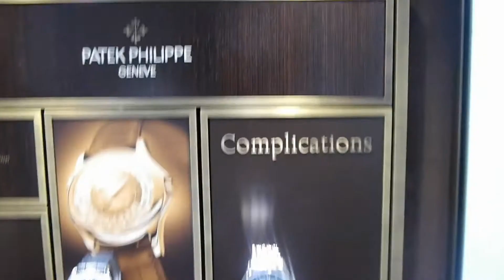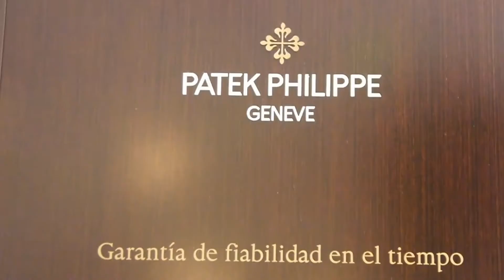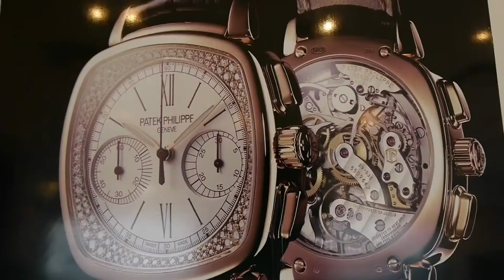Patek Philippe, Gómes Molina